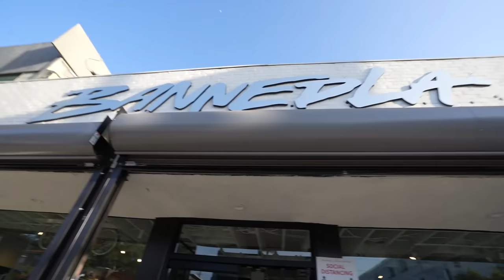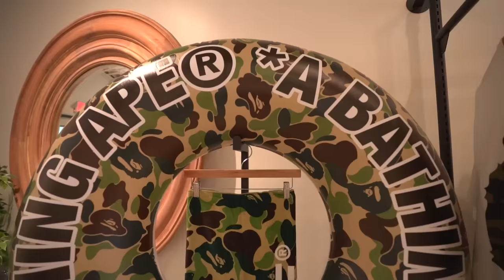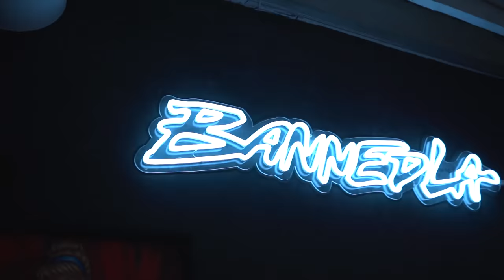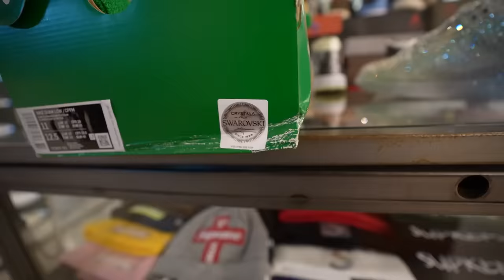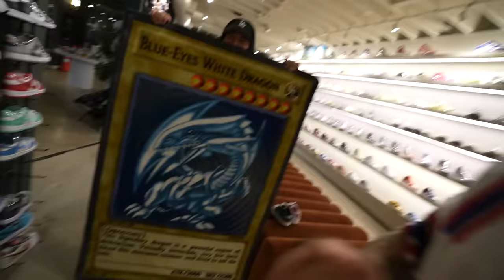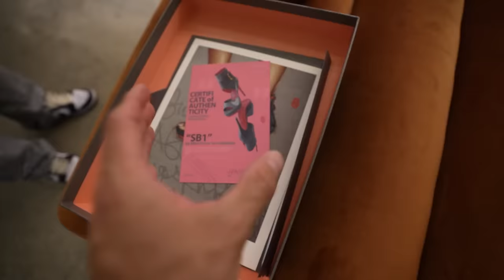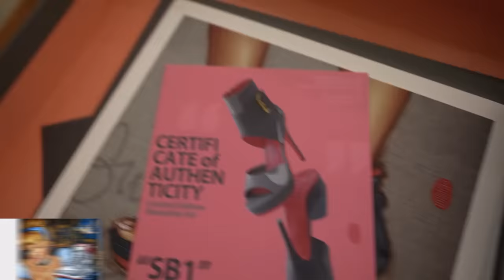Comprando sneakers PARA TODA LA FAMILIA 🥴